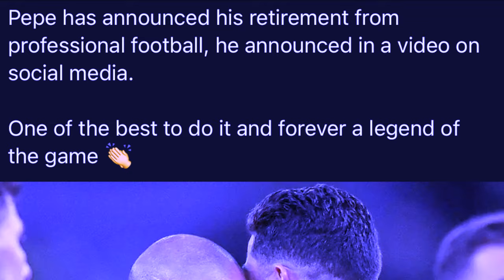mih ka khubor ba pynbna shongthait kyndit une u khlur ialehkai sngewsih jur ki riewieid football